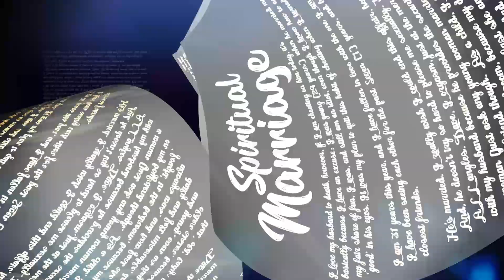CONFESSION S3: Forbidden Love or Midlife Crisis? 💔 A Married Woman's Impossible Choice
She's happily married, but a passionate affair has turned her world upside down. Torn between her husband and her lover, she's facing an impossible decision. 😕 Join us as we explore the complexities of infidelity, the thrill of forbidden love, and the agonizing choice between two lives.